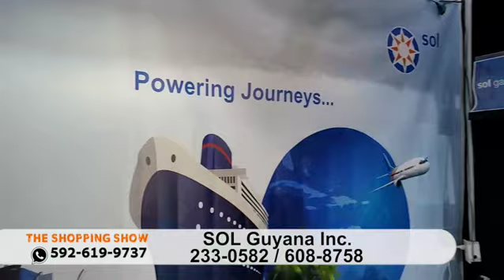February 20, 2023